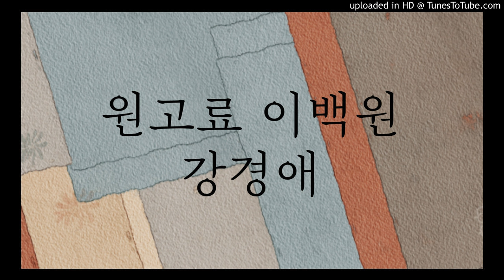Korean Audio Book - Listening to Korean Story by Native Korean speaker - Korean Literature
This is an Audio Book of Korean Literature.
Title is "Writer's Fee 200won" by Kang Kyung Ae

* Script *
친애하는 동생 K야. 간번 너의 편지는 반갑게 받아 읽었다. 그러고 약해졌던 너의 몸도 다소
튼튼해짐을 알았다. 기쁘다. 무어니 무어니 해야 건강밖에 더 있느냐.  K야, 졸업기를 앞둔 너는 기쁨보다도 괴롬이 앞서고 희망보다도 낙망을 하게 된다고? 오냐 네 환경이 그러하니 만큼 응당 그러하리라. 그러나 너는
그 괴롬과 낙망 가운데서 단연히 깨달음이 있어야 한다. 그래서 기쁘고 희망에 불타는 새로운 길을 발견해야 한다.
 K야, 네가 물은 바 이 언니의 연애관과 내지 결혼관은 간단하게 문장으로 표현할 만한 지식이 아직도 나는 부족하구나. 그러니 나는 요새 내가 지내는 생활 전부와 그 생활로부터 일어나는 나의 감정 전부를 아무 꾸밀 줄 모
르는 서투른 문장으로 적어놓을 터이니 현명한 너는 거기서 버릴 것은 버리고 취하여다고.
 K야, 내가 요새 D신문에 장편소설을 연재하여 원고료로 이백여 원을 받은 것은 너도 잘 알지. 그것이 내 일생을 통하여 처음으로 많이 가져보는 돈이 구나. 그러니 내 머리는 갑자기 활기를 얻어 온갖 공상을 다하게 되두구나.
 K야, 너도 짐작하는지 모르겠다마는! 나는 어려서부터 순조롭지 못한 가정에서 자랐고 또 커서까지라도 순경에 처하지 못한 나는 그나마 쥐꼬리만큼배운 이 지식까지라도 우리 형부의 덕이었니라. 그러니 어려서부터 명일빔
한 벌 색들여 못 입어 봤으며 먹는 것이란 언제나 조밥이었구나. 그러고 학교에 다니면서도 맘대로 학용품을 어디 써보았겠니. 학기초마다 책을 못 사서 울고 울다가는 겨우 남의 낡은 책을 얻어 가졌으며 종이와 붓이 없어 나
의 조고만 가슴은 그 몇 번이나 달막거리었는지 모른다.

  then you should type "원고료 이백원"

* 자료 출처 : 제목 "원고료 이백원", 강경애, 공유마당, 만료저작물, 자유이용